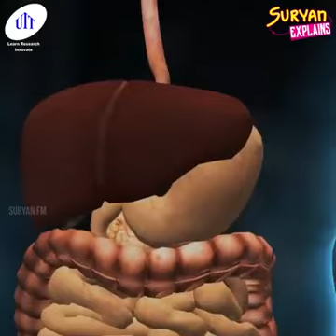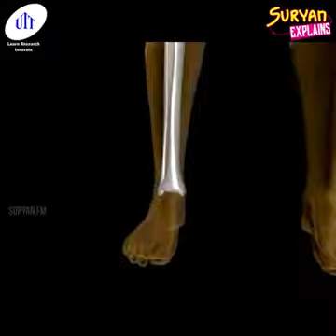Love falier(109)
L